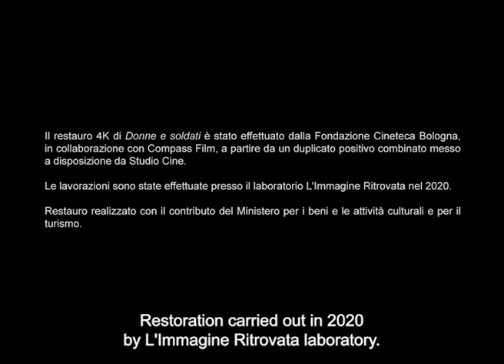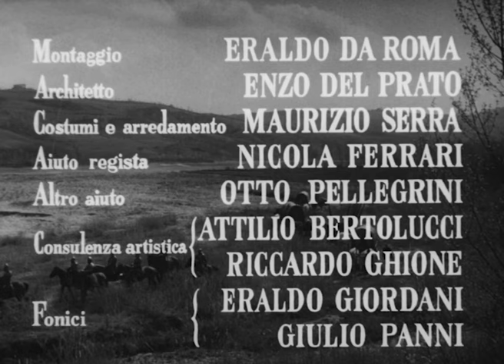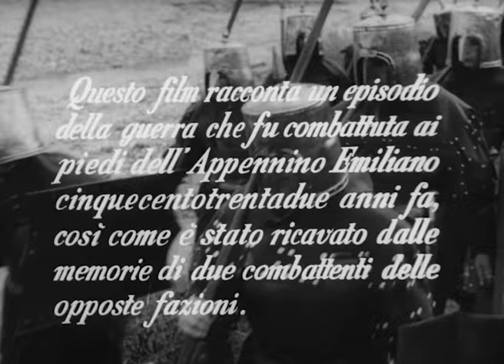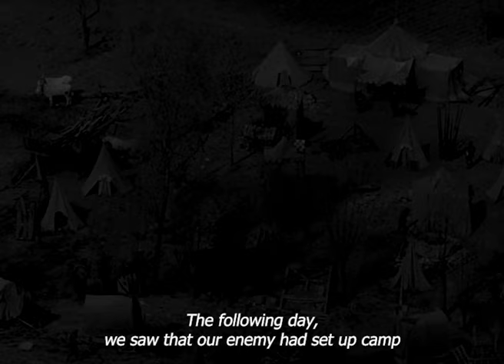Women and Soldiers | Donne e Soldati | War | Comedy | Full movie in Italian with English Subtitles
Director: Luigi Malerba, Antonio Marchi
Writer: Attilio Bertolucci, Marco Ferreri, Luigi Malerba
Stars: Marcella Mariani, Sandro Somarè, Marco Ferreri
(1954)

During the Middle Ages, a citadel in Emilia is under siege. While the besieged lack the provisions to survive, the troops surrounding the town are eager for female companionship.